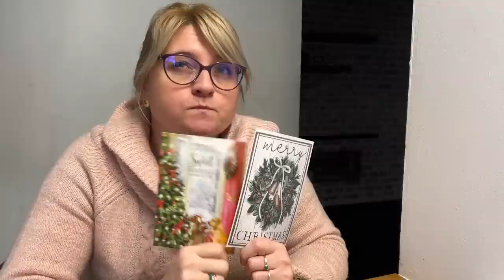WRÓCILIŚMY NA STARE MIESZKANIE! Powrót choroby! MARZENA I MAREK